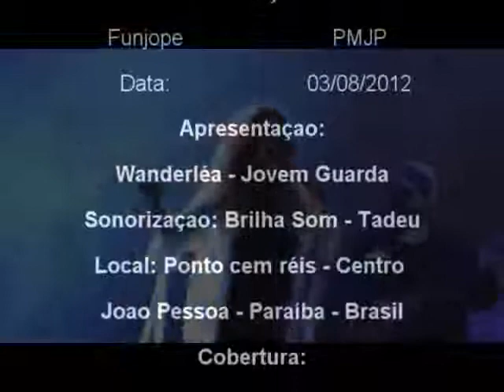WANDERLÉA Jovem Guarda - FESTA DAS NEVES 427 ANOS - TV JAMPA NOTICIAS - 05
03/08/2012 - PARTE: 05 - Festa das Neves - WANDERLÉA Jovem Guarda - REALIZAÇÃO: FUNJOPE / PMJP - Prefeitura Municipal de João Pessoa -  Sonorização: Brilha Som  TV JAMPA Notícias "TV JAMPA" TV JAMPA NOTÍCIAS - JOÃO PESSOA -JORNAL JAMPA NOTICIAS - TVJAMPA - JAMPASHOW JAMPASHOW - RADIO JAMPA - RADIOJAMPA POLITICA JAMPA POLITICAJAMPA PORTAL FOLHA DO VALENTINA petrucio prado